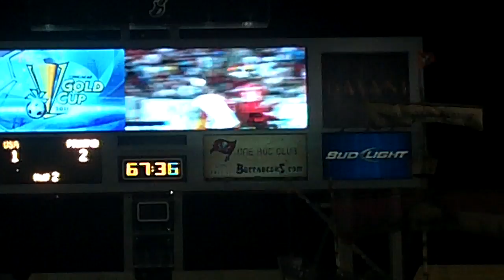Goodson Scores for US vs Panama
Only highlight worth sharing